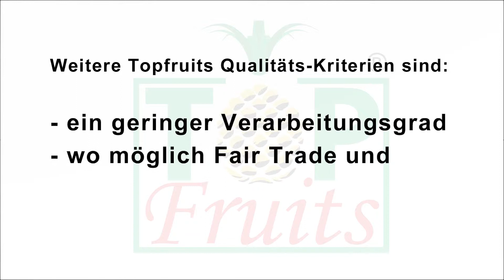Moderiertes Produktvideo günstig mit MaVido produzieren - gleich ansehen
Wir beraten bei der Videoproduktion incl. Storyboard und virtuellen Studio.